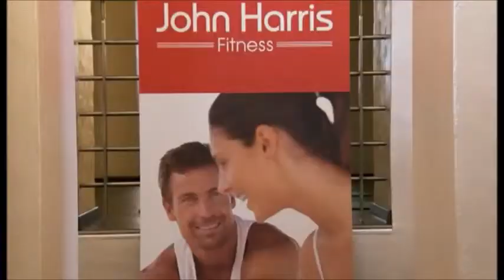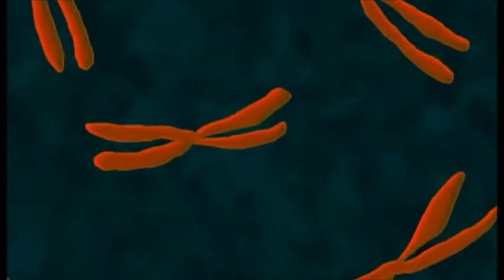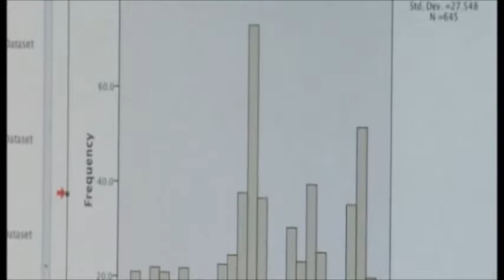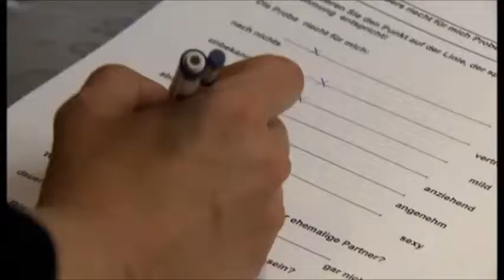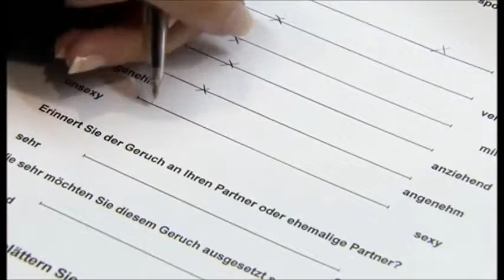Science of Sex- Smell